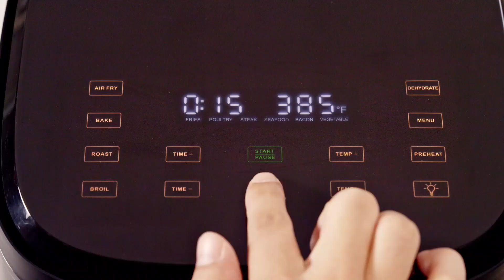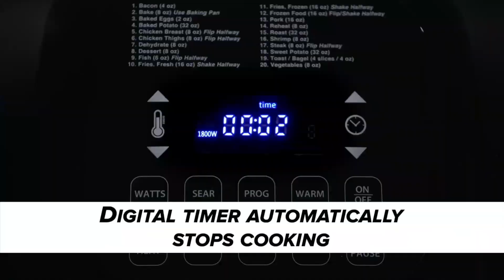"Cook with Confidence: Introducing the Air Fryer